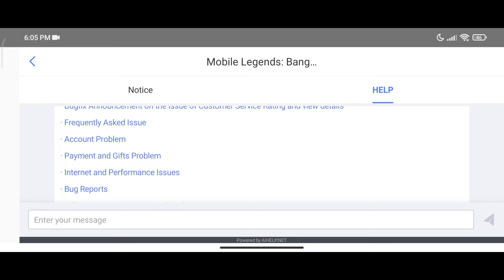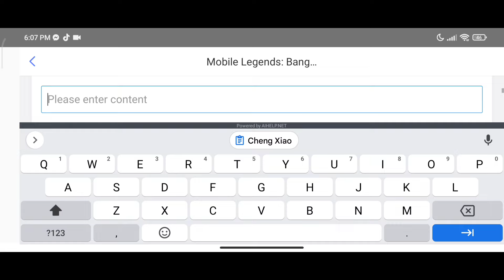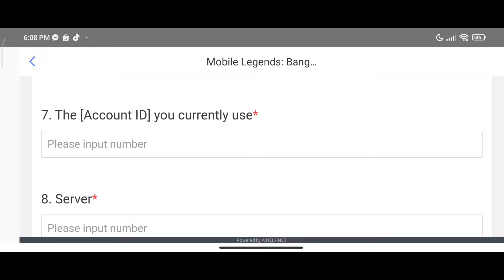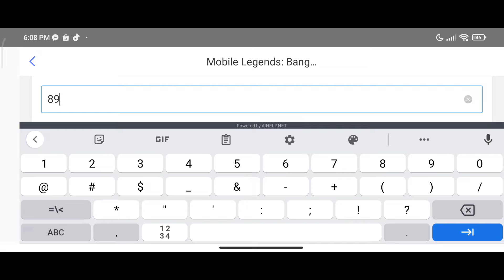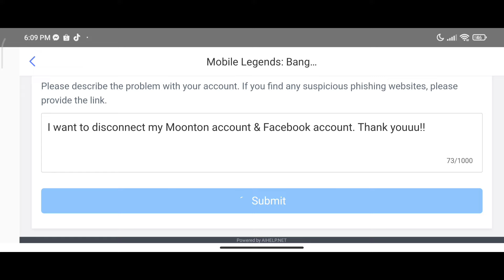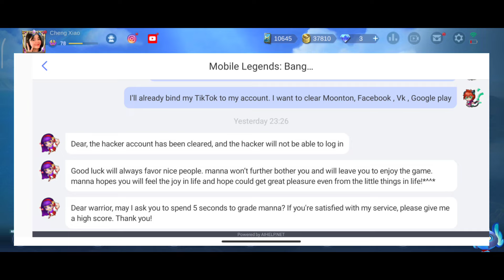EASY WAY TO UNBIND LOST MOONTON ACCOUNT & 3RD PARTY ACCOUNTS | TUTORIALS 2022